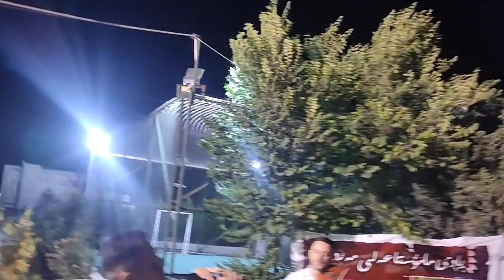حسین علی قادر کەرەمی